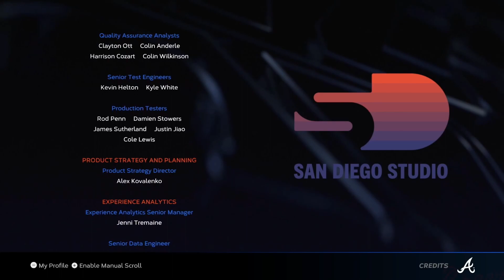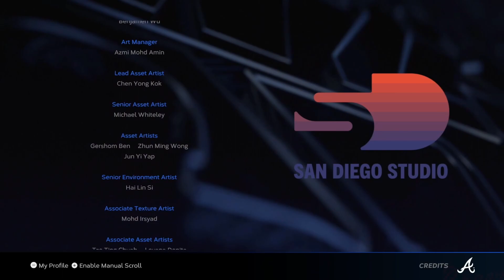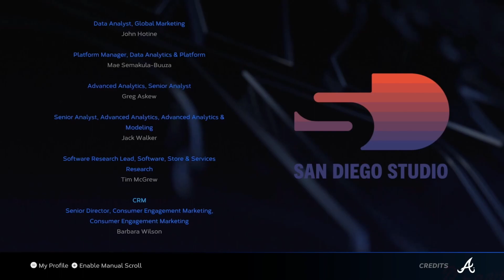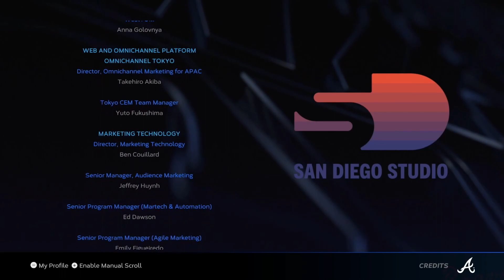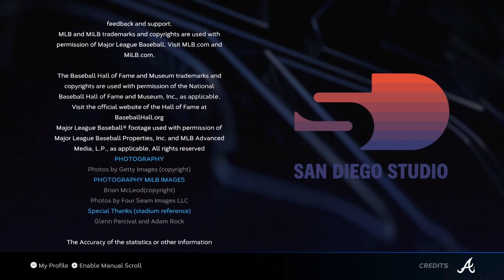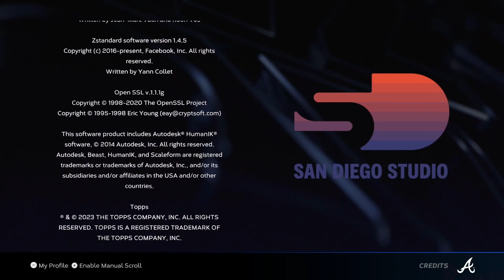MLB The Show 23 (Switch) - Credits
Credits for the Nintendo Switch version of MLB The Show 23, developed by San Diego Studio and published by Cokem.